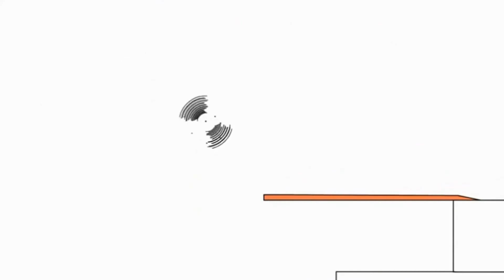Копія відео Bruno The Great Disney Music Animated Tobu Hope 1080 X 1080